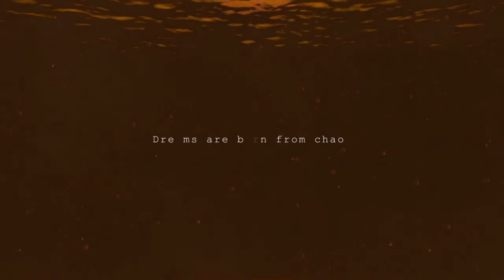Upload test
SHAREfactory™